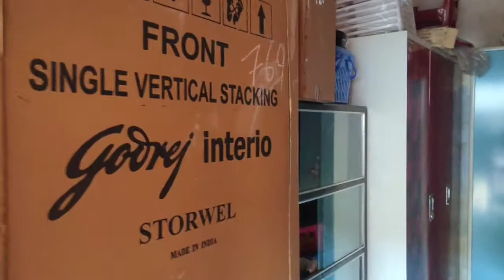Modern Steel Furniture | Chanchal